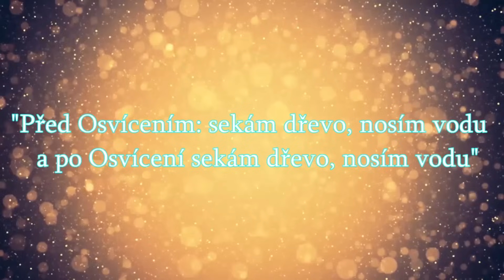Co Můžeme udělat pro PROBUZENÍ LIDÍ ?????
Lidé potřebují čas na to, aby pochopili, co je a co není skutečné. Jediné, co můžeme pro jejich posun udělat, je prezentovat naše objevy a nechat všechny, aby si z předložených informací vzali, co chtějí.
Tuto činnost konejte co nejodpovědněji a nejvěrohodněji. Buďte co nejvíce přesní, autentičtí, ale hlavně nepřestávejte.

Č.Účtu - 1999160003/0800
IBAN : CZ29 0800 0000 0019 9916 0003
BIC : GIBACZPX